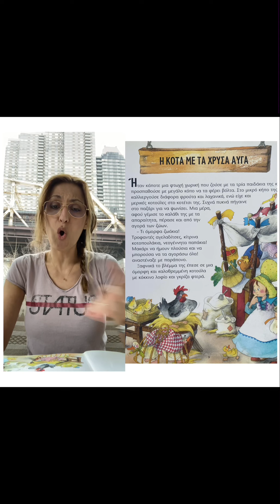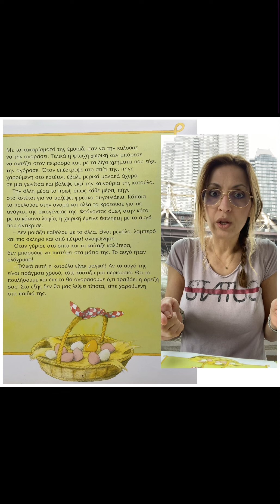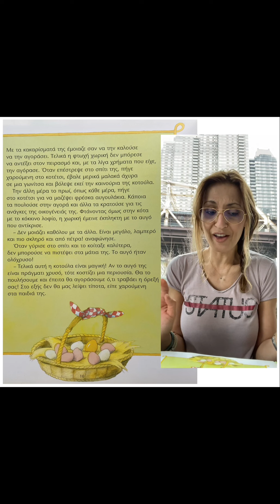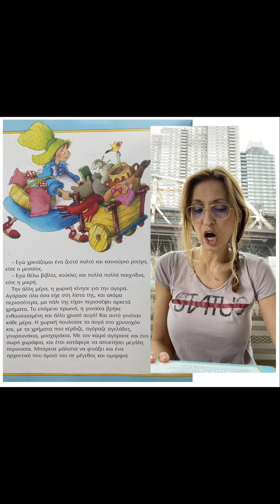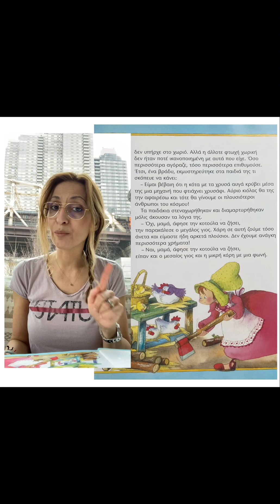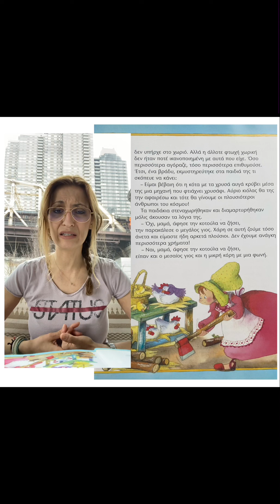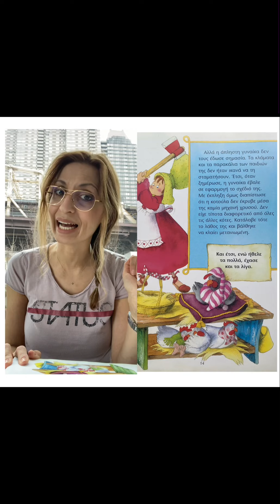«Η κότα με τα χρυσά αυγά» Μύθος/“The hen that laid golden eggs” Fable